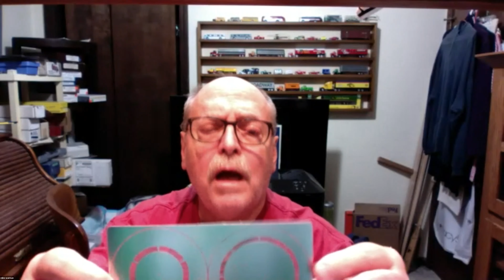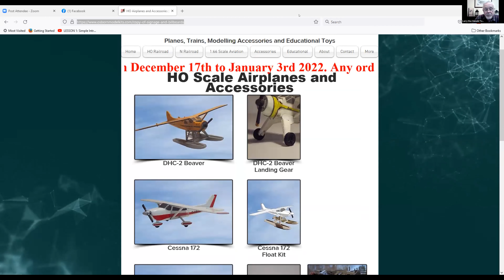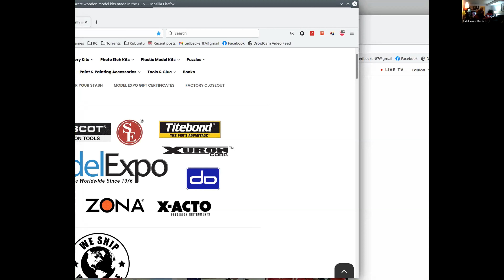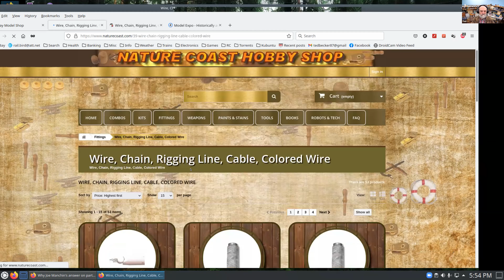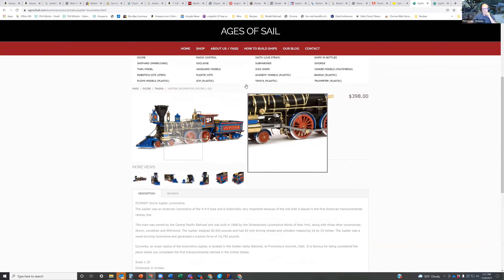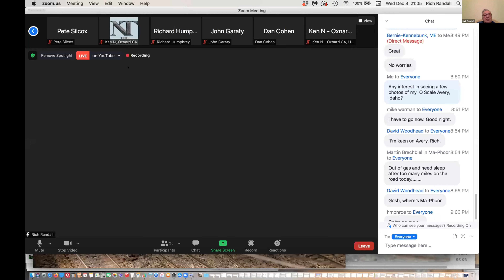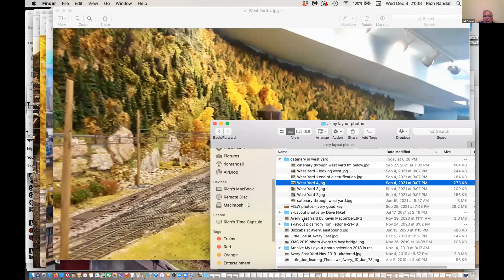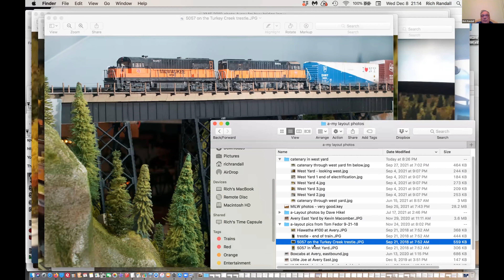Dec 8 After Show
A general discussion about anything modeling.